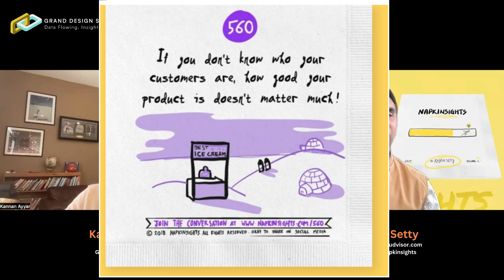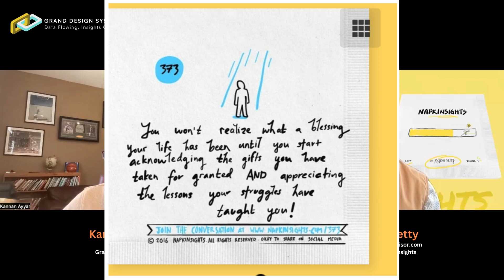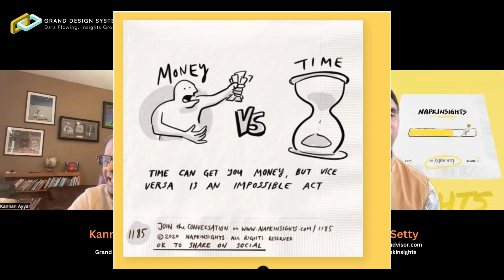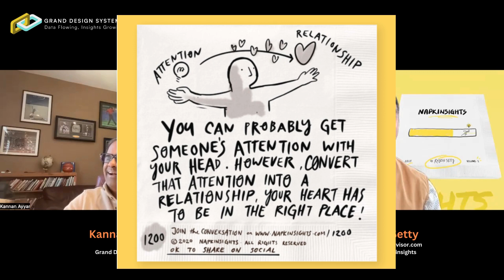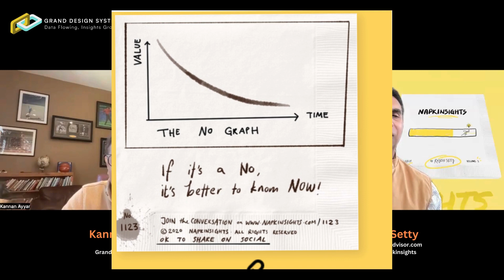Interview Industry Expert - Rajesh Setty (CoFounder, audvisor.com and Author of NapkinSights)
Kannan Ayyar (CEO of GDS) and Rajesh Setty (CoFounder, audvisor.com and Author of NapkinSights) talk about Rajesh's latest book NapkinSights.